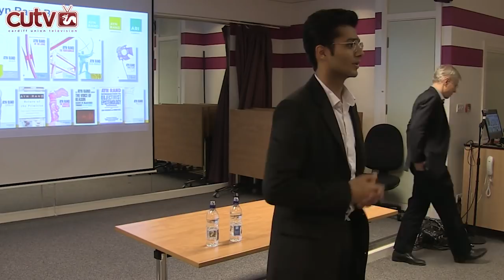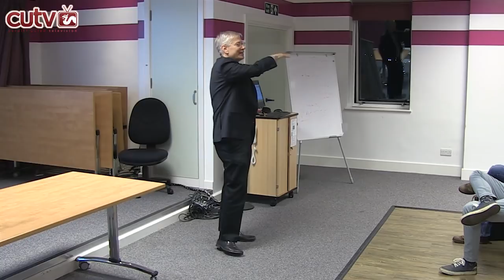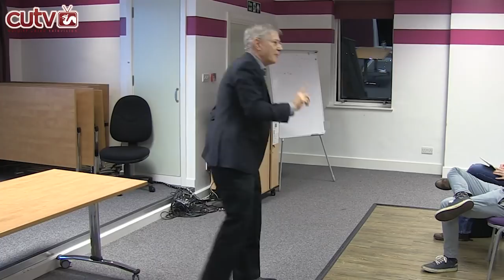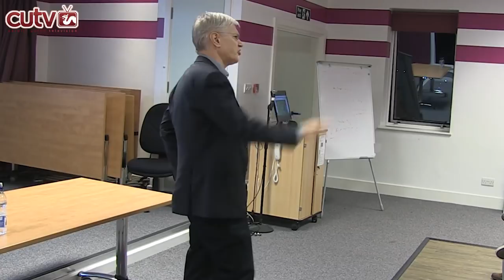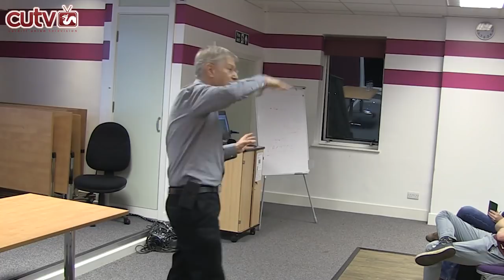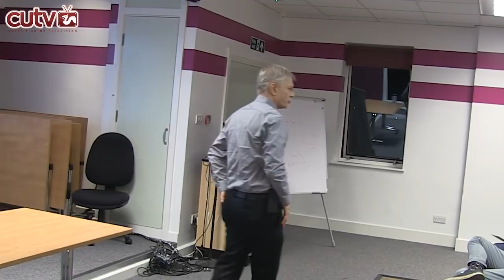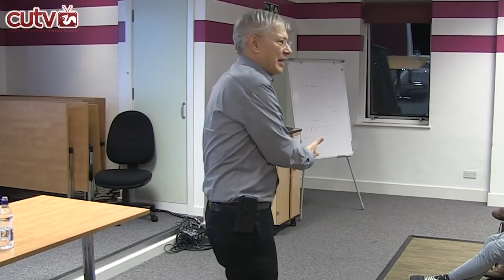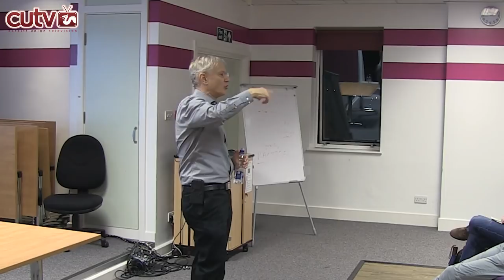How Capitalism Cures Poverty -- by Yaron Brook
In this lecture, Yaron Brook  discusses the morality of capitalism, why self-interest should guide our actions and behavior and the benefits of being selfish. This lecture was delivered on November 16, 2017 in Cardiff at Cardiff University and hosted by Cardiff Students for Liberty.

Continue the discussions anywhere on-line after show time using YaronBrookShow. Connect with Yaron via Tweet @YaronBrook or follow him on Facebook @ybrook and YouTube (/YaronBrook).

Catch Yaron live on the road, see YaronBrookShow.com for his speaking tour!